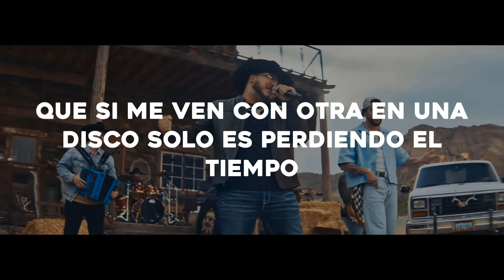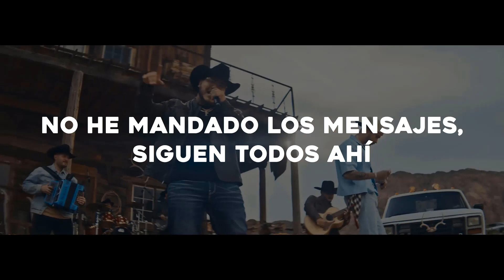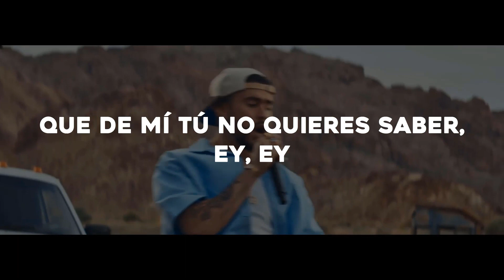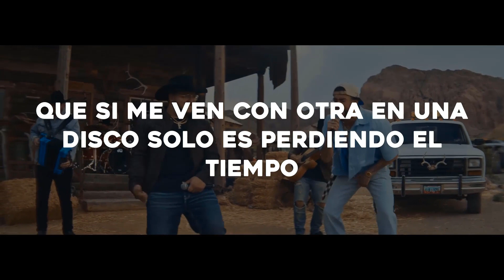Yahritza Y Su Esencia & Grupo Frontera - Frágil (Official Video) ¿Por qué no tengo un corazón así?